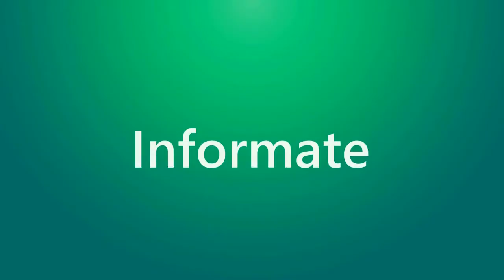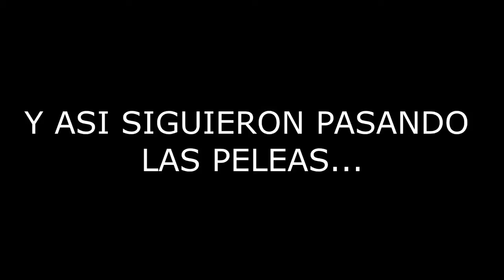Killer Instinct con final extraño